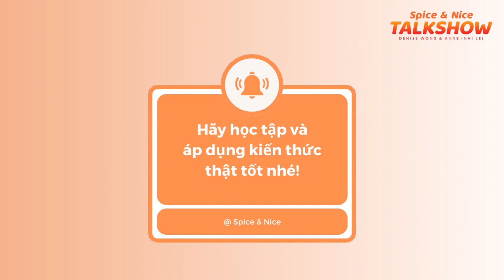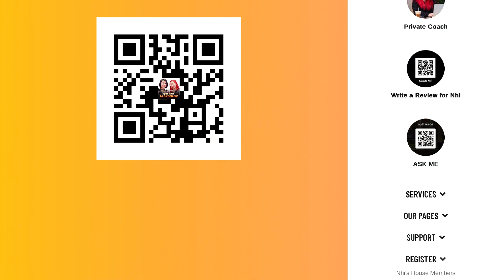Ep #519: What Secret is Hidden Behind the Power of Combination?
💥 Have you ever pondered the limitless potential of joining forces? When contact between Anne and Joey is harmonious, what secrets come to light? Discover the fascinating depths of this singular synergistic voyage.

❓Have questions for Spice & Nice?

📌Broadcast schedule on Spice & Nice channel:
   🔴 Livestream Spice & Nice :7:30 pm (GMT +8) on Tuesday
   🔵 Eposide: 8 pm (GMT +8)  on Monday, Thursday, Friday and Saturday

TEAM GIFTS:
🎁 If you like these videos and get value from more than 100 behind-the-scenes Volunteers, you can donate funds here:

📌Timecode:
00:09 Intro
00:16 Who are you trying to get together?
07:25 Like Share Sub
07:39 Outro